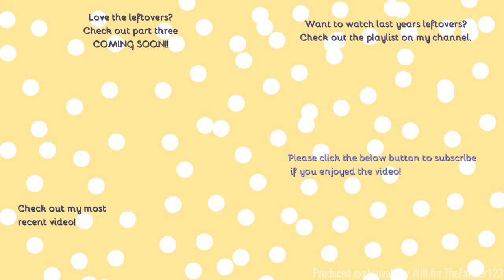Festive specials 2021 - The Leftovers: Essex videos - On the road edition. [21]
Hello,
Welcome to the next part of the leftovers.
Comment Rules (Last Update: 12th June 2017):
1. Do not swear or be rude in the comments. Any comments that contain this will be removed by me. Equally if I decide there is an aggressive comment towards me or someone else, that will also be removed.
2. Use correct grammar and try to use correct spelling. I want the comments section to be presentable. If there is deliberate misuse of grammar and spelling I will not reply to the comment, More on this below.
3. Try not reply to everyone with their comments in each video, as I will do that but if you can help someone and I do not get there first than please do.
4. I am up for constructive criticism so if you have any for any video than please do leave it in the comments section and let me know and I will do my best to resolve this.
5 - NEW: NO fake comments, and by this I mean bots spamming me. I have had this in the past and it's not fun getting excited that you have a new viewer when it's actually just a bot. Any comments that contain this will be removed by me & flagged to YouTube for spam.
6 - No previous comments, and by this I mean copied & pasted comments that have been previously posted before and I have replied (If I have not replied at the time of post then fair enough, I will reply on the latest). There is no need for the same one comment, but on two videos to be posted twice. Not only does it waste my time answering it again but it waists yours too!
7 - No links to be posted in my comments due to safety reasons. If you want to show me a channel use that one if its yours or quote the name, not the link! Any comments that contain this will be removed by me.